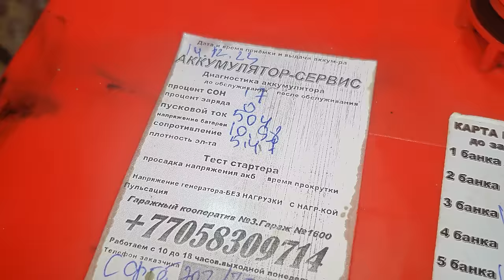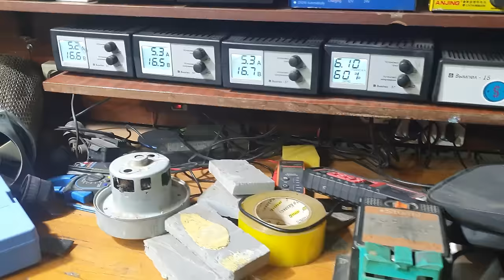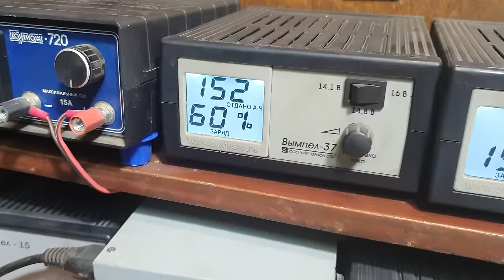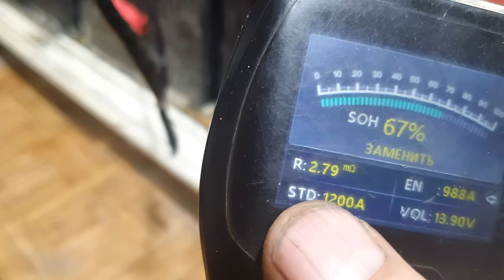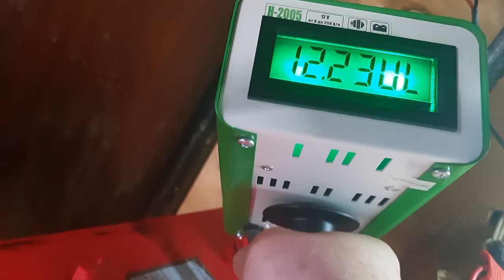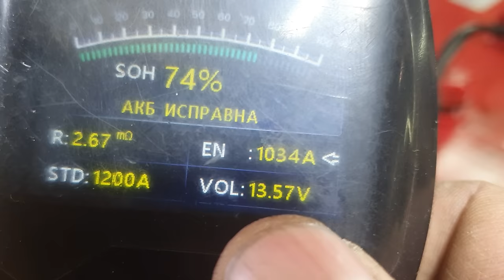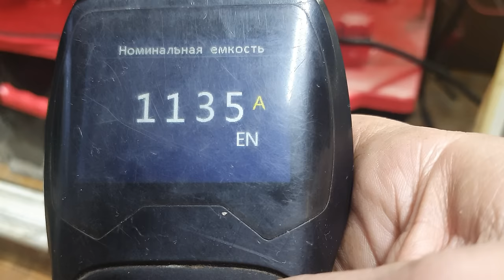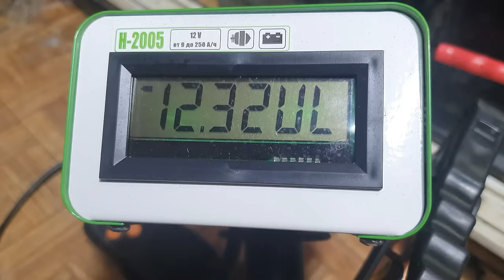Электролитный передоз кабанов.Работа на Вымпел-37.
В ролике корректировка и обслуживание перелитых электролитом 6-СТ-190.